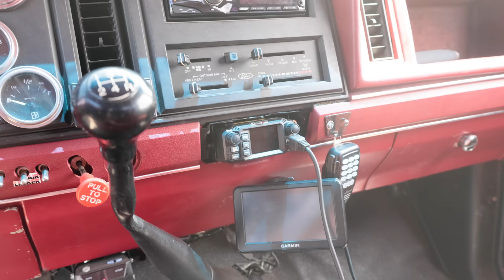4BT Cummins in an '88 Ranger gets ALL the MPGs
Rob shows us his 4BT Cummins swapped Ford Ranger!

411 Darling Rd, Canfield, ON Canada  N0A 1C0